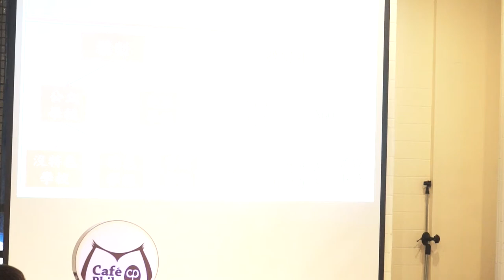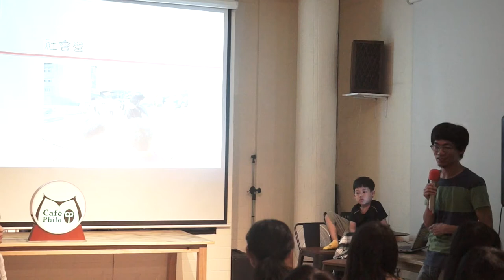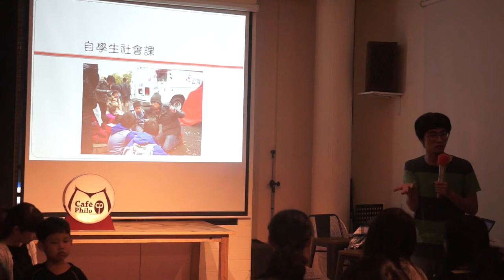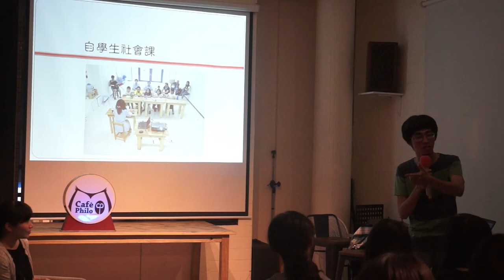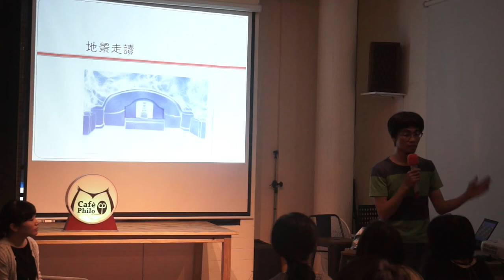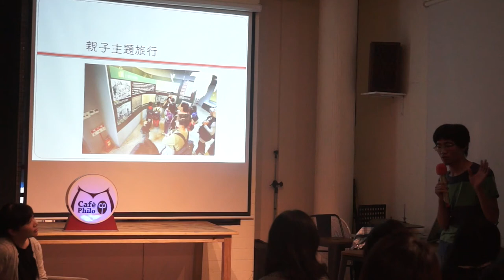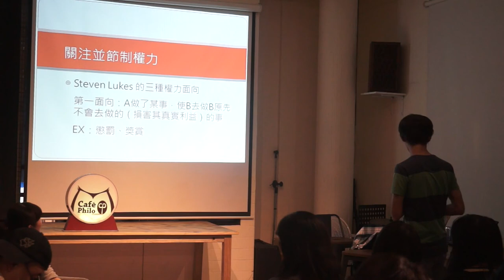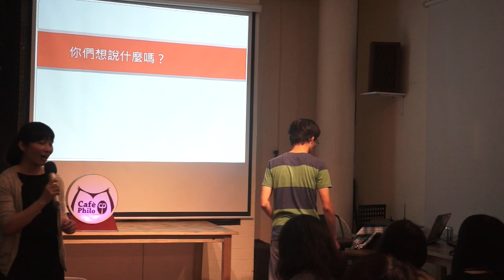20160513 【哲學星期五＠台中】─「獨立教育工作者的社會實踐」 Part 2 與談內容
「當每個人都是學習者時，教育也就沒有場域的限制。」

關於盧駿逸：
這一兩年間，社會運動變成顯學，台灣意象的週邊產品推陳出新，誠品書架上跟台灣歷史有關的書籍大增（超過詩集的好幾倍）。這種社會轉變也反應在教育現場之中，在許多不同型式的教育場域裡，許多教育者在公民、社會、台灣史等領域裡進行各種教學實踐的身影變得更加常見而清晰。

我雖然三十有五，但很晚才接觸公民運動，從最早一次參加遊行至今不過五六年，第一次行使投票權是投給落選的蔡英文。也是大約在那時候開始，我以獨立教育工作者的身份，和孩子一起展開各種公民、社會、台灣史領域的社會／教育實踐，我們去議題的現場、進行社會議題的討論、開台灣史的讀書會等等。

如同前文所說，我很清楚在台灣各地都有許多聰慧認真的教育者正在進行與我類似的社會／教育實踐，所以在這一次的哲五時光裡，我願意以我的實踐經驗為文本，和當晚來此的朋友們一起討論社會／教育實踐的各種可能性。

【主持】陳燕琪｜哲學星期五＠台中志工
【與談】盧駿逸｜光合人文教育工作室獨立教育者、黑龍騎士訓練官